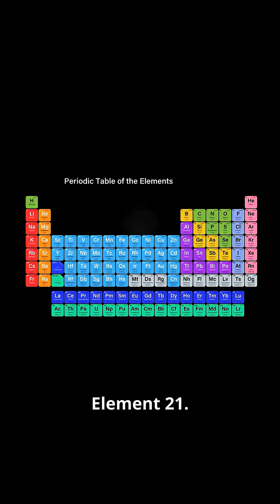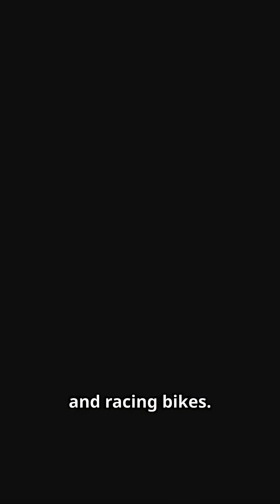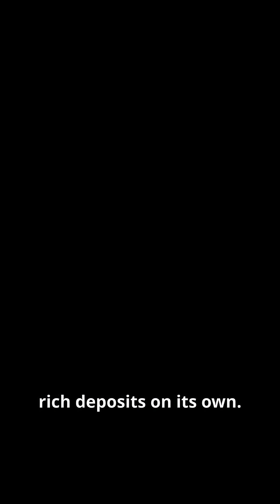Scandium: The Element That Nature Hides From us (Element 21)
Discover scandium — the “hidden” metal that supercharges aluminum. This short science explainer dives into scandium’s remarkable history (Mendeleev’s prediction and Nilson’s 1879 discovery), its physical properties, and why tiny additions transform aluminum alloys for aerospace, sports gear, and advanced tech. Learn three surprising facts about abundance, alloy performance, and why scandium is rare in deposits but common in crustal abundance.